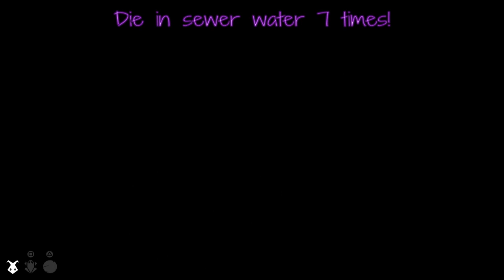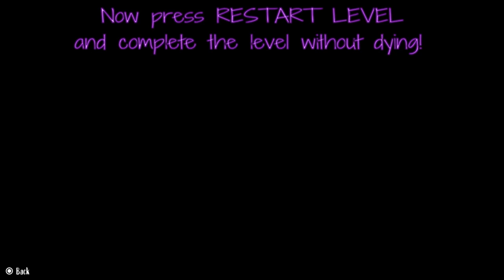A Tale Of Paper - Trophy Guide. Platinum Walkthrough. PS4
A Tale Of Paper Trophy Guide. Platinum Walkthrough. Full Game. PS4.
1-2 hours to platinum. 2.5/10 difficulty. 10/10 enjoyment!

I said it in the video and I'll say it again, this is my favourite indie platformer puzzle game of 2020! It is an true delight and I'm so happy I played it :) so I fully recommend that you do too :)

The game has 8 chapters, there is 1 collectable in each chapter, and a few simple miscellaneous trophies dotted around but nothing is really missable as you can access chapter select at any time :)

Timestamps:

0:44 - Chapter 1 - Home.
1:32 - The Journey begins Trophy (1/18)
1:57 - Roomba Rider Trophy (2/18) *Misc
3:15 - Origami Beginner Trophy (3/18)
3:24 - Crazy Legs Trophy (4/18) *Misc
4:11 - Now You See Me... Trophy (5/18) *Misc
4:27 - Collectable (1/8)

7:55 - Chapter 2 - The Attic.
9:49 - Basketball hoop (1/2) *Misc
10:39 - Moving Out Trophy (6/18)
10:47 - Collectable (2/8)

11:01 - Chapter 3 - Sewers.
11:08 - Collectable (3/8)
11:22 - Bad Swimmer Trophy (7/18) *Misc

16:57 - Chapter 4 - Sewers Core.
19:56 - Collectable (4/8)
20:30 - King Fisherman Trophy (8/18) *Misc

20:43 - Chapter 5 - Nest.
20:47 - I Believe In You... Trophy (9/18) *Misc
24:37 - Collectable (5/8)
24:48 - Nest's Finest Trophy (10/18) *Misc
24:48 - Not Your Black & White Boy Trophy (11/18)

24:54 - Chapter 6 - Rooftops
26:14 - Collectable (6/8)
27:16 - Good Deed Trophy (12/18) *Misc
27:29 - Basketball hoop (2/2) *Misc
27:29 - Professional Dunker Trophy (13/18) *Misc

32:12 - Chapter 7 - Woods
32:12 - Not Over Yet... Trophy (14/18)
35:08 - Collectable (7/8)

36:18 - Chapter 8 - Observatory
38:53 - Educational Visit Trophy (15/18)
41:00 - Collectable (8/8)
46:18 - Back Together Trophy (16/18)

Title Screen EXTRAS tab
47:15 - Dedicated Historian Trophy (17/18) *Misc
47:15 - Origami Master Platinum Trophy! (18/18!)

You can buy this wonderful little game now in the PSN store for £11.99 UK! Or $14.99 in US!